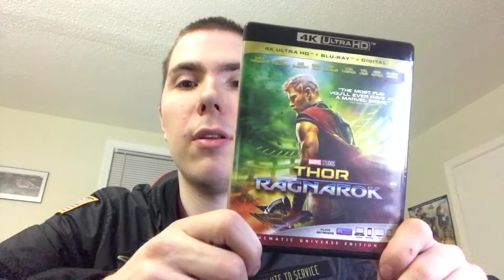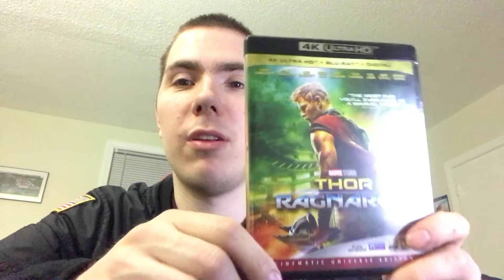Thor ragnarok on blu ray 4K review